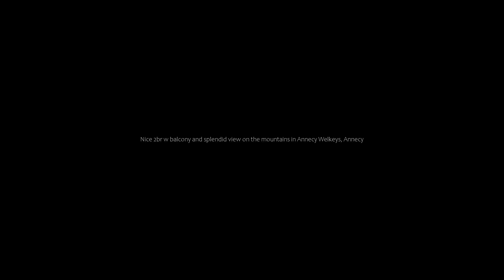Nice 2br w balcony and splendid view on the mountains in Annecy Welkeys, Annecy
About Property:
Nice 2br w balcony and splendid view on the mountains in Annecy - Welkeys, a property with a casino, is located in Annecy, 41 km from Stade de Genève, 44 km from Jet d'Eau, as well as 44 km from Gare de Cornavin. It is set 35 km from Bourget Lake and offers a lift. Free WiFi is available throughout the property and Rochexpo is 35 km away.

The spacious apartment is fitted with 2 bedrooms, 1 bathroom, bed linen, towels, a TV with satellite channels, ...
Property Type: Hotel
Address: 2 rue Aimé Levet, 74000 Annecy, France
Searching For
1. Nice 2br w balcony and splendid view on the mountains in Annecy Welkeys - Annecy
2. Nice 2br w balcony and splendid view on the mountains in Annecy Welkeys - Annecy Address
3. Nice 2br w balcony and splendid view on the mountains in Annecy Welkeys - Annecy Rooms
4. Nice 2br w balcony and splendid view on the mountains in Annecy Welkeys - Annecy Amenities
5. Nice 2br w balcony and splendid view on the mountains in Annecy Welkeys - Annecy Offers and Deals
Audio Credit:
Track Title: Reasons To Hope
Artist: Reed Mathis